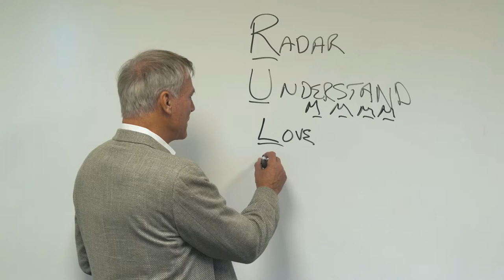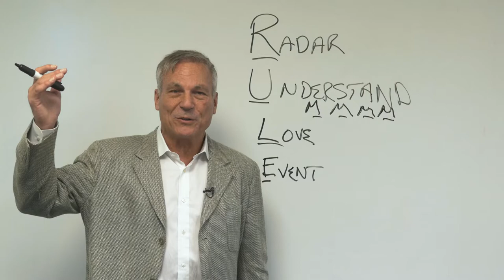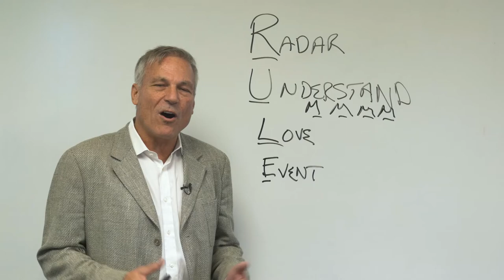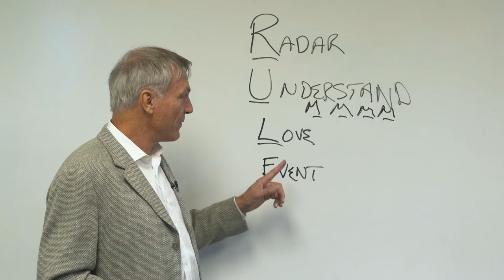Rule One Principle #4: Event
When prices of stocks are set by the most fearful or the most greedy investors, those who are fully in the sway of emotion, it's clear that the market prices are often far from rational.

Discover how to minimize risk and maximize profits with my Quick Start Guide to Rule #1 Investing. Click the link above!